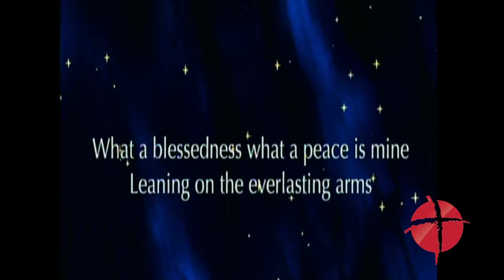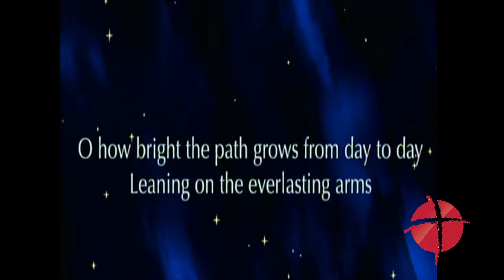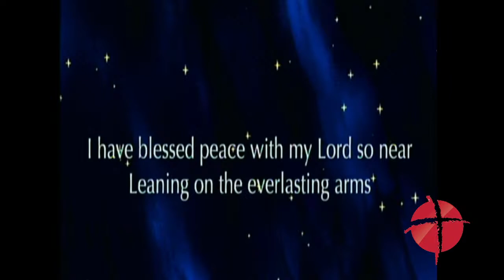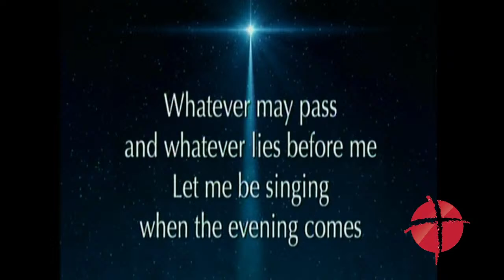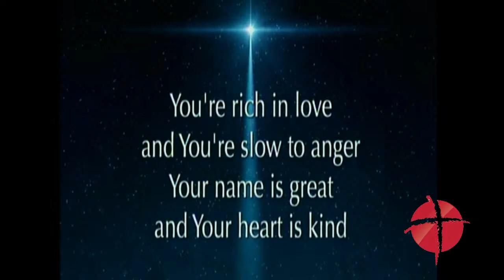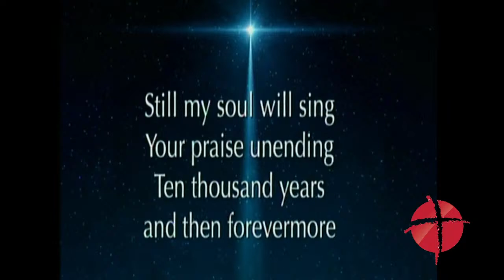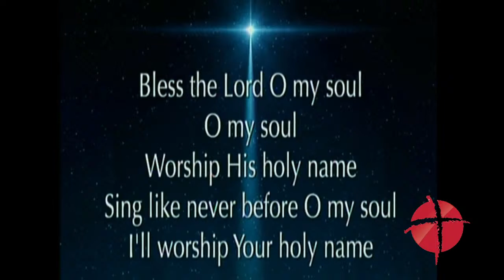WOBC Morning Service- 11/27/2022